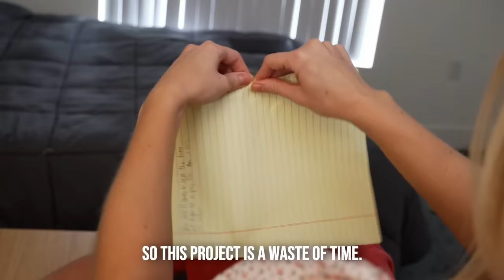Hot Mom Uses Kid For Fame, What Happens Next Is Shocking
What would you do if you saw someone treat their son like this?

CAST
Ashley- Marissa Mcbride
Blake - Cody Mitchell Key
Liam- Jesse Pattison